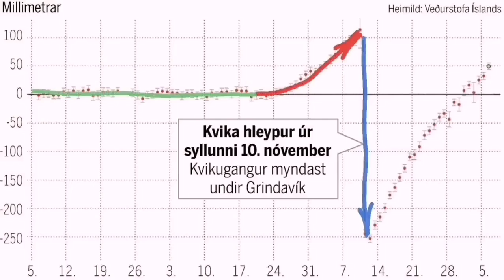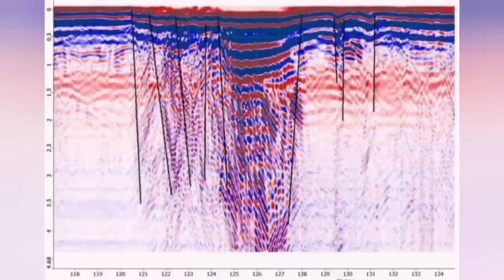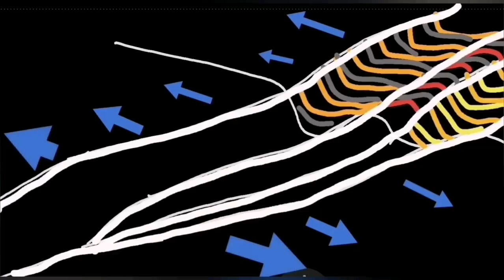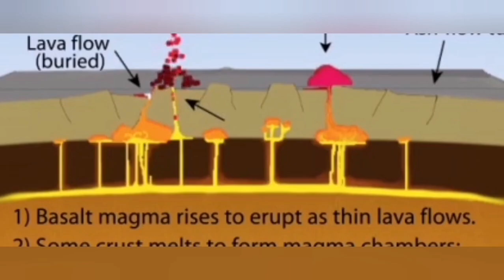Thoughts On Future Of Grindavík, Svartsengi & Reykjanes Peninsula, Iceland KayOne Volcano Eruption